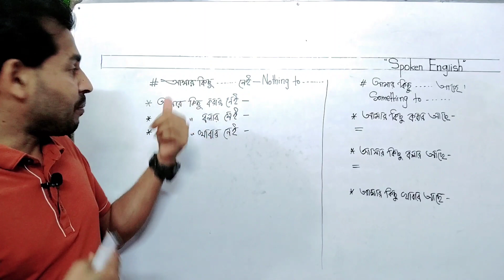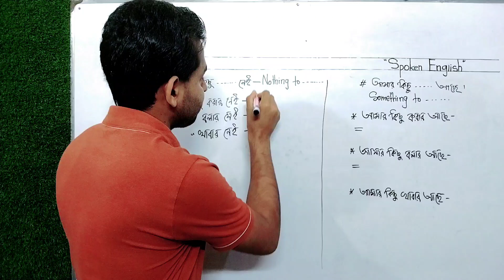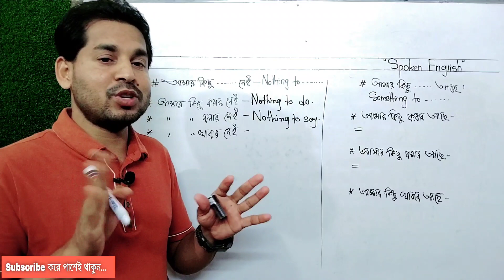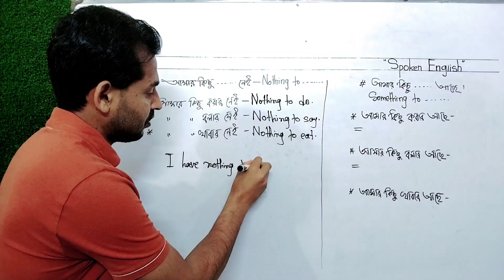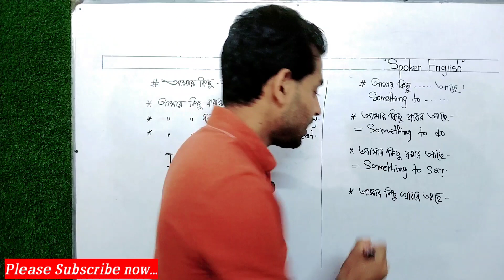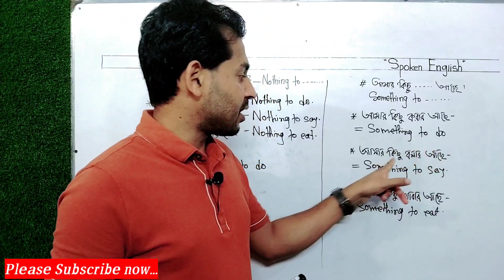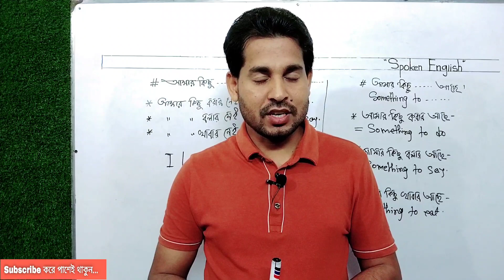Improve your basic Spoken English- ইংলিশে উন্নতি করার ২টি গঠন- Ell Academy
Hello guys here is my another lesson to improve your basic Spoken English very fast. From this todays lesson you can easily learn 2 important structures which will help you to speak English fluently. Thank you all.
Thank you again for watching.
Mukul Hossain
CEO